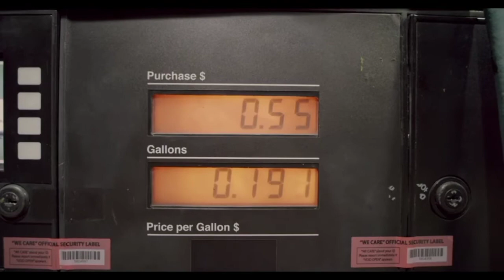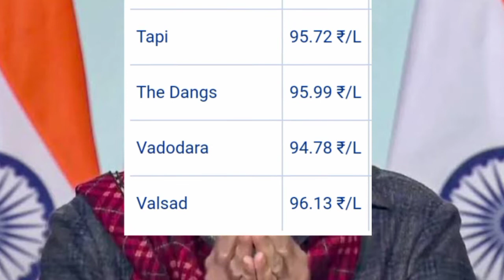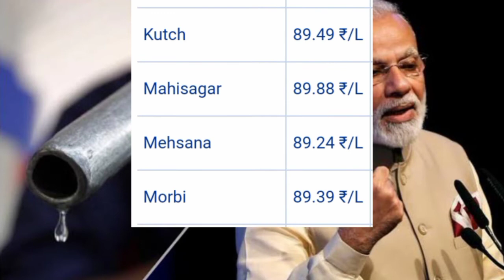૩ જાન્યુઆરી Petrol Diesel Price Today News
૩ જાન્યુઆરી Petrol Diesel Price Today News

આજનો પેટ્રોલ ડિઝલ નો ભાવ | Petrol Diesel Price Today Petrol Price Gujarat News Live સમાચાર

Gujarat News Live Today સમાચાર પેટ્રોલની કિંમત આજનો ભાવ કેટલો છે જાણો.

આજ_ના_મુખ્ય_સમાચાર
પેટ્રોલ
Today News Petrol Diesel Price

               🕉️  MAHADEV HAR  🕉️

તાજાં સમાચાર
ગુજરાતી સમાચાર

 ૦ Facebook Page -

 ૦ Facebook id -

 ૦ Instagram -